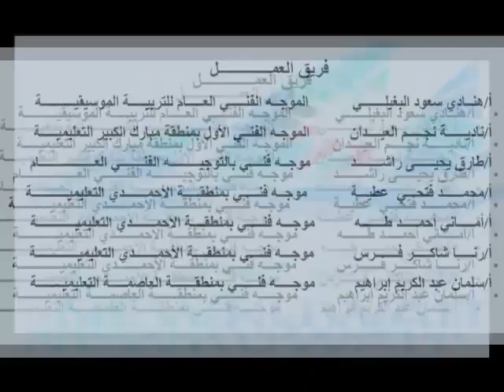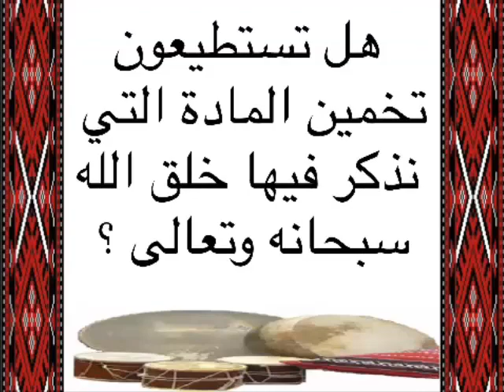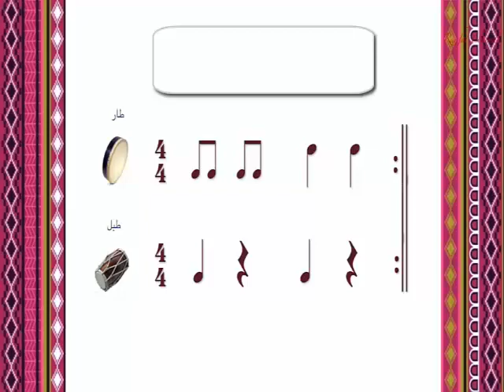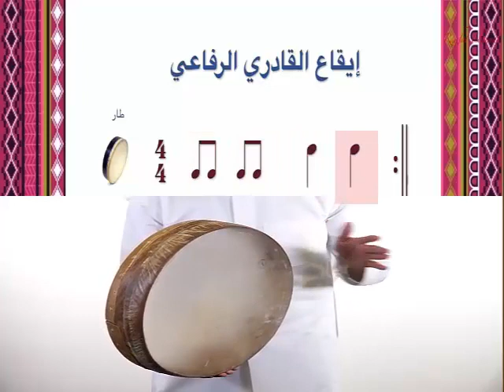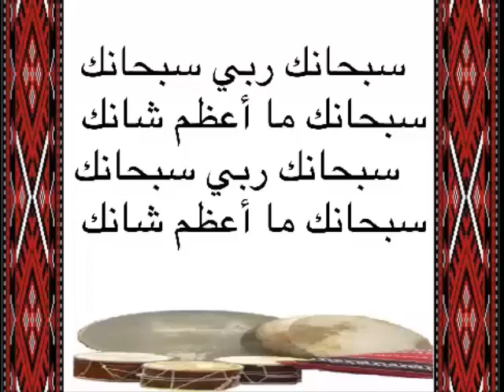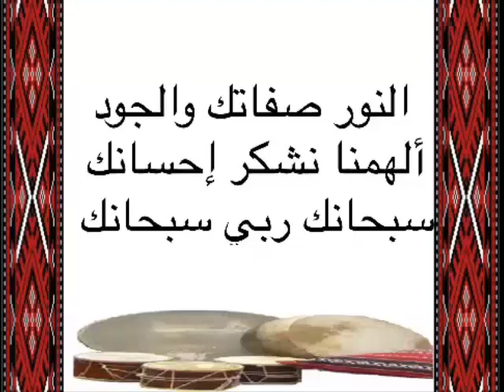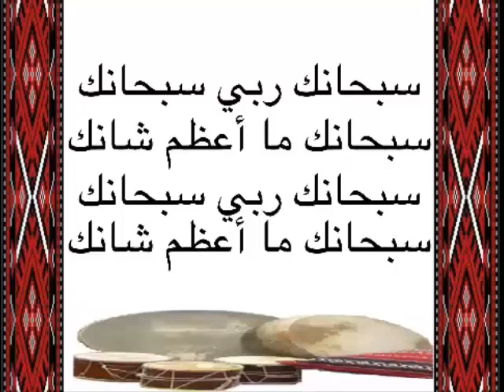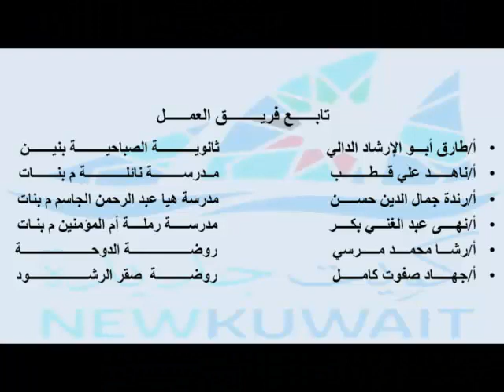ايقاع القادري الرفاعي 4